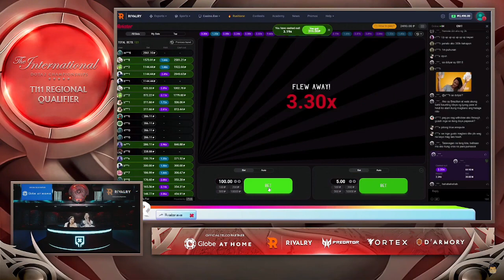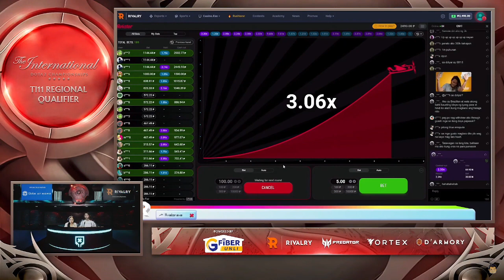Full Game: Nigma Galaxy Sea vs Polaris Esports Game 1 (Bo3) | The International 2022 SEA Qualifier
September 13, 2022 Game 1 between Nigma Galaxy Sea and Polaris Esports at the The International 11 2022 Regional Qualifiers